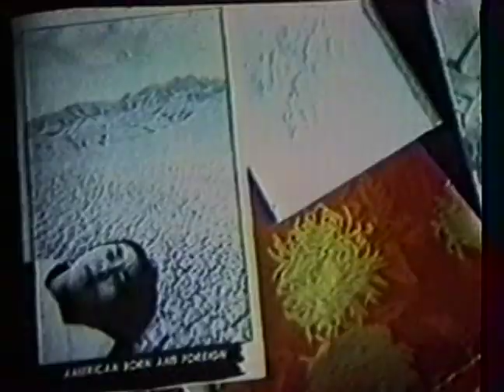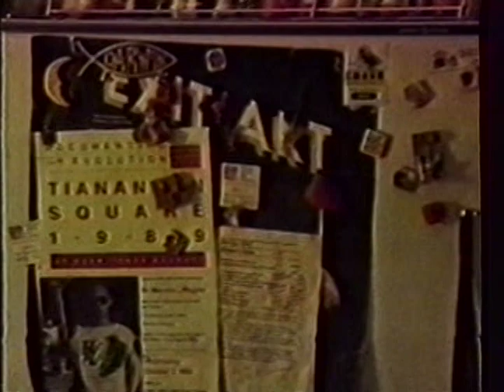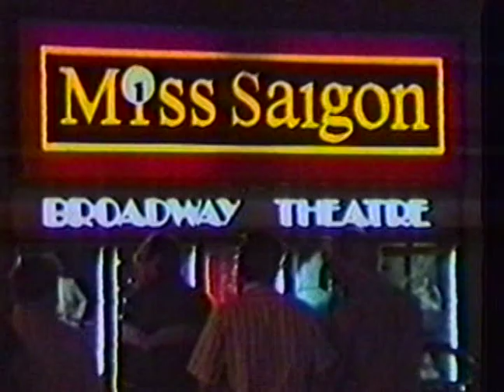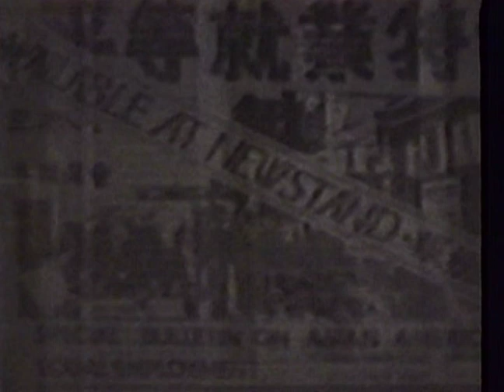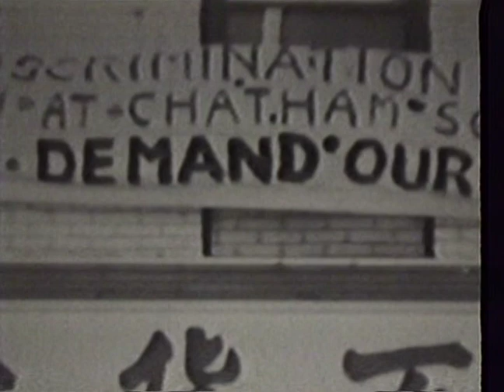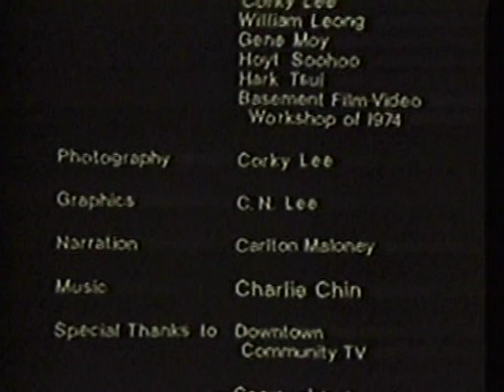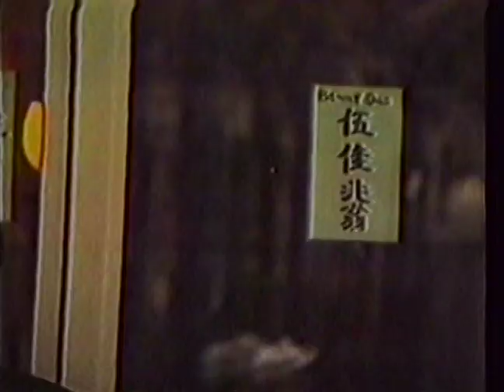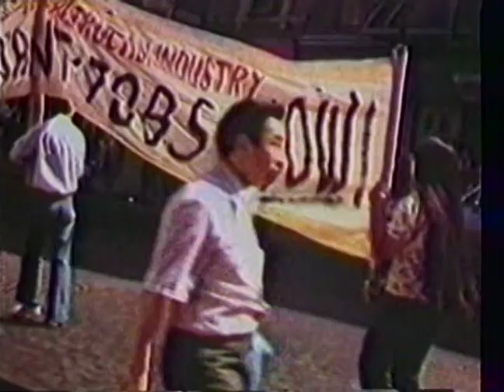Democracies in Chinatown: 1974-1994 (longer version)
Two American women of Chinese descent -- one born in Hong Kong and the other in Portland, Oregon, found themselves in 1974's Chinatown as community activists, organizing the local immigrants of their civil rights. In this documentary, their spontaneous dialogue is interspersed with early 16 mm video footages and photographs that focus their involvement in Chinatown's first civil rights, the Confucius Plaza demonstrations where Asian Americans were demanding employment as construction workers in1974. Through one woman's participation in the electorial politics and her full participation for Chinatown's residents in NYC society, Margaret Chin runs for Councilwoman in 1993 for the first time. Presently, in 2010 after her 5th attempt with resilience, persistence and endurance, she has won the election as a City Council representative.

This film gives a background of Chinatown's development and its progress in a Democratic system.

George Hirose, director of Photography at Pratt Institute says:
"I watched "Democracies in Chinatown: 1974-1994" online ... and I was very moved by it. It's a powerful piece ... so many things I didn't realize or know about. It actually made me decide to change the scope of my Lower East Side night documentation to include Chinatown and more of lower Manhattan. I don't think that I could come close to telling the kinds of stories about the realities of the immigrant experience that you were able to convey but I hope to capture some of the feeling. "
— George Hirose
Director of Photography
Pratt Institute

I think it's great. The footage is so direct and real, and the history both in the footage and in the discussion is just fascinating.
I like the music. ... and particularly the rawness of the footage. It doesn't give a slick veneer intended to manipulate the viewer. Instead, looking at the images and contrasts, the viewer makes associations and develops meaning and understanding directly between the viewer and the director's images.
— Rob Hollander, Ph.D.
Lower East Side Residents for Responsible Development
(SaveTheLowerEastSide.blogspot.com)

Susan, you have done a great service to the world at large with these pieces, and in documenting a specific time that was important, and helped form a society.

Lili White
Director
Another eXperiment by Women Film Festival
American women of Chinese descent -- one born in Hong Kong and the other in Portland, Oregon, found themselves in 1974's Chinatown as community activists, organizing the local immigrants of their civil rights. In this documentary, their spontaneous dialogue is interspersed with early 16 mm video footages and photographs that focus their involvement in Chinatown's first civil rights, the Confucius Plaza demonstrations where Asian Americans were demanding employment as construction workers in1974. Through one woman's participation in the electorial politics and her full participation for Chinatown's residents in NYC society, Margaret Chin runs for Councilwoman in 1993 for the first time. Presently, in 2010 after her 5th attempt with resilience, persistence and endurance, she has won the election as a City Council representative.

— George Hirose
Director of Photography
Pratt Institute

— Rob Hollander, Ph.D.
(SaveTheLowerEastSide.blogspot.com)

Lili White
Director